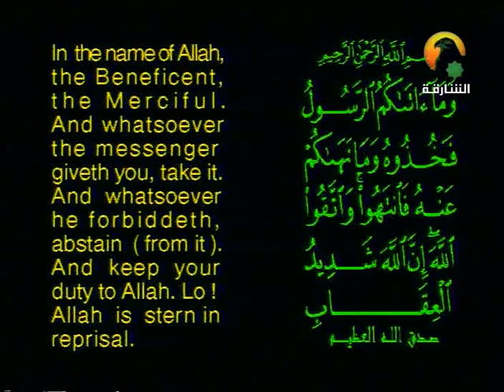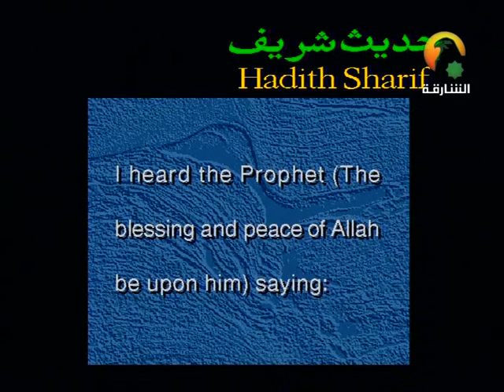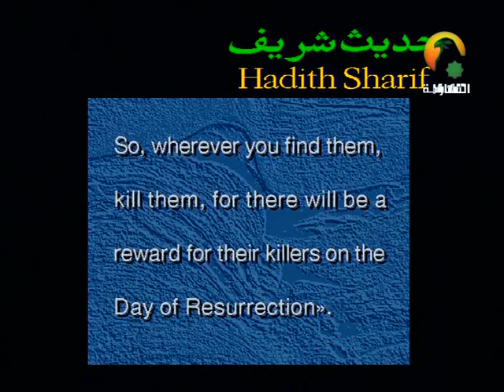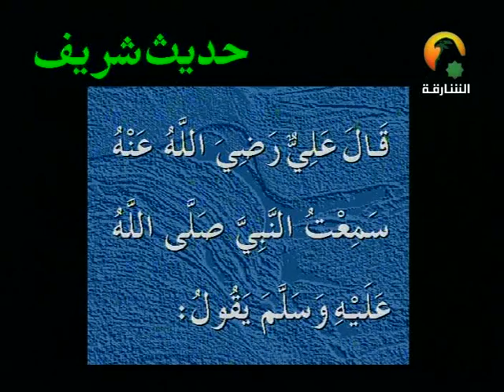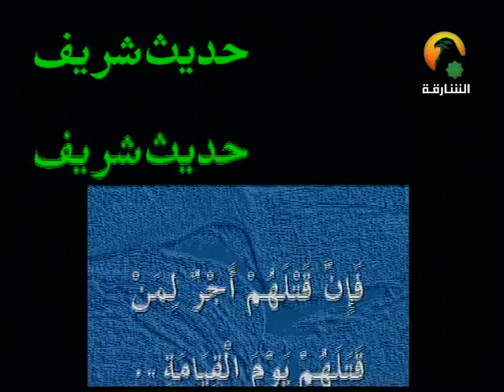Sahih boukhari : Hadith 10